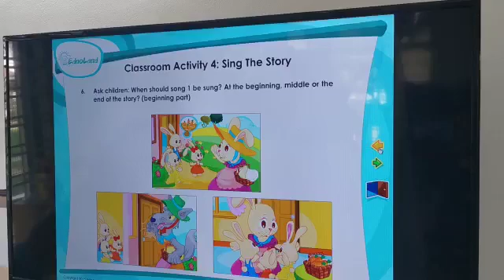Big bad wolf n rabbit part three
Video from WWWai